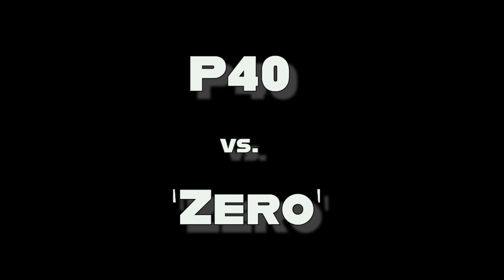P40 Vs Zero - RAAF & IJA skins (IL-2 GB)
My bitcoin receiving/deposit address on bitcoin network
1AhAkGaNhUiN9sXRXJdNzepsa5uVWKHDuK
My Dogecoin Receiving/deposit address on Dogecoin Network:
I offer coaching calls . Skinned-up Warbirds in tropical Pacific style setting.
Froggy Frog 9000 apparel on Amazon (US)
Frog apparel on Amazon.de (Germany)
Frog apparel on Amazon.co.uk (UK Amazon site) (US site)

*Video requests* Send me your video request. Share these videos because I'm so shadow banned no one will see them unless you share.)